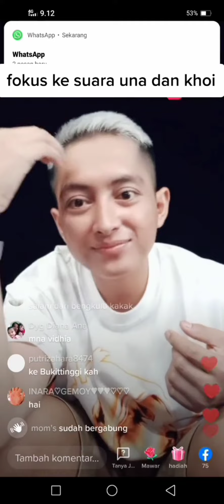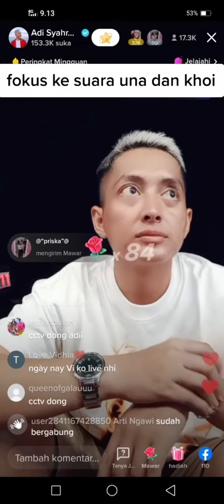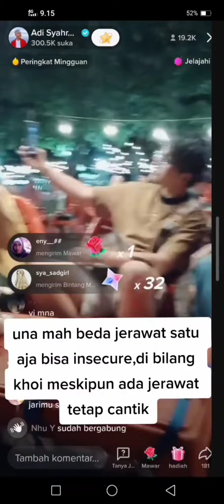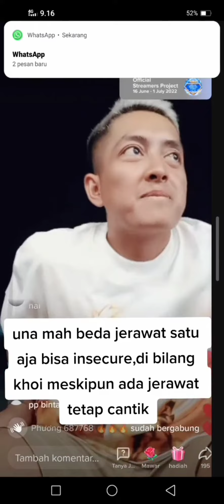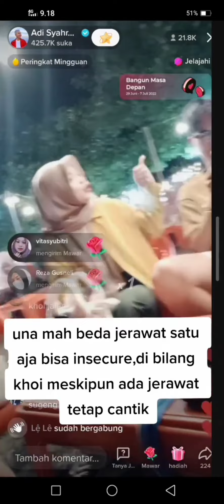Fokus ke suara Anh khoi dan Una 🥰Part 1